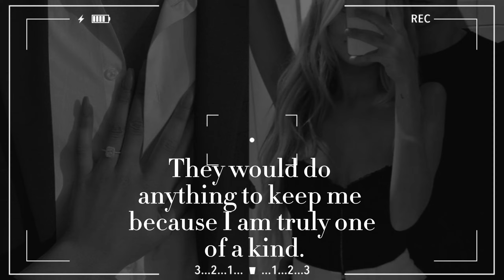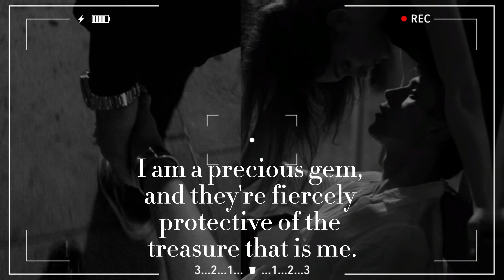“SHE’S MY GIRLFRIEND” 🔪 - no, she’s mine. - caution: they’re possessive af with you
✎Welcome to an extraordinary journey through affirmations that are all about embracing your irresistible charm. In this video, we'll dive into a unique set of affirmations that are designed to make people fight for your affection and admiration.

Here are the thrilling benefits of these affirmations:

✎ Irresistible Charm: These affirmations will awaken your belief in your irresistible charm, making you the ultimate prize.

✎ Magnetic Attraction: By accepting your irresistibility, you'll become a magnetic force, drawing people in from all corners of the earth.

✎ Fierce Admiration: These affirmations will leave you feeling admired and coveted, as people fight to be close to you.

✎ Empowerment: You'll feel empowered as you embrace the idea that people long to be part of your inner circle.

✎ Mindset Revolution: These affirmations will revolutionize your mindset, making you feel truly one of a kind and desired by many.

Step into a world where you are the center of attention, and others fight to bask in your glory. These affirmations are here to boost your self-esteem, make you feel confident, and unleash the empowering sensation of being irresistibly attractive. Enjoy the journey of self-discovery!

"Everyone fights for a piece of me because I'm that extraordinary."

✎ This affirmation emphasizes your extraordinary qualities and the idea that people are irresistibly drawn to you. It boosts your self-esteem by suggesting that you're so exceptional that others can't help but want to be close to you. It promotes a strong sense of self-worth and charisma.
"My presence is a rare gem, and people are possessive about keeping me close."

✎ This affirmation likens your presence to a rare gem, highlighting its unique and precious nature. It suggests that people are possessive because they recognize the rarity of what you bring into their lives. This affirmation encourages you to value your presence and understand how special it is to those around you.
"I am a magnetic force that draws admirers from every corner of the earth."

✎ This affirmation paints you as a magnetic force, implying that your charisma is so strong that it attracts admirers from all over the world. It underlines the idea that people are irresistibly drawn to you. It boosts your self-confidence and emphasizes your ability to captivate and charm others.

Check more affirmations in the pinned comment!